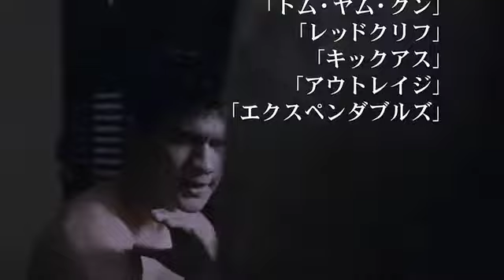『ザ・レイド』予告編2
高層ビルでSWATとギャングのエンドレスバトルが勃発！ インドネシア発のハードなアクション
2012年10月下旬よりシネマライズほかにて全国公開